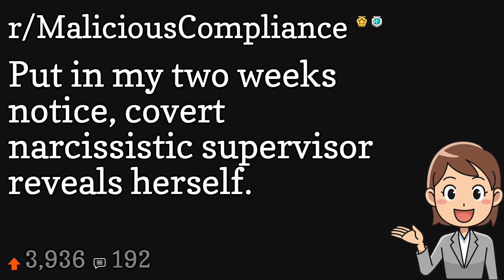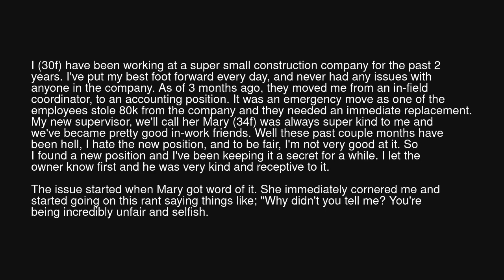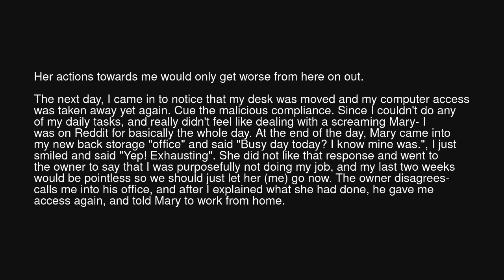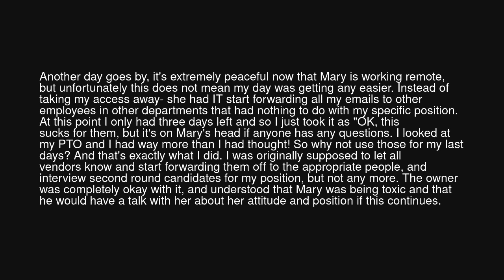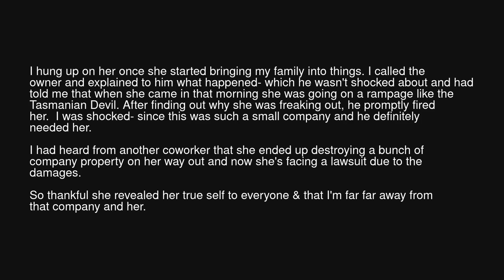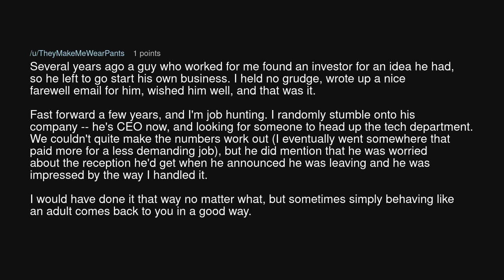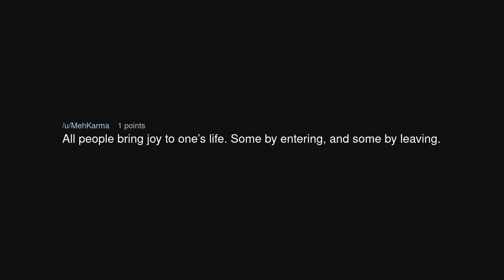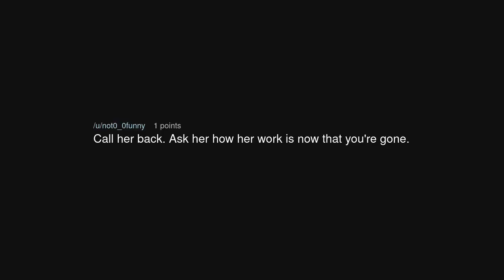Put in my two weeks notice, covert narcissistic supervisor reveals herself.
Put in my two weeks notice, covert narcissistic supervisor reveals herself. (r/MaliciousCompliance)

Source: No-Lobster-177 on Reddit (link removed at the insistence of YouTube)